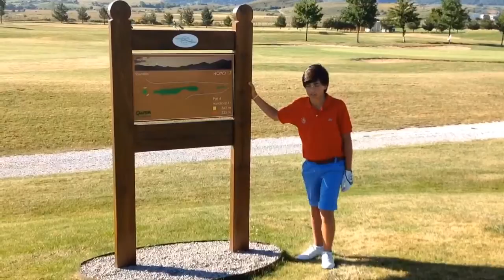Video golf José Luis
Entrenamiento golf.